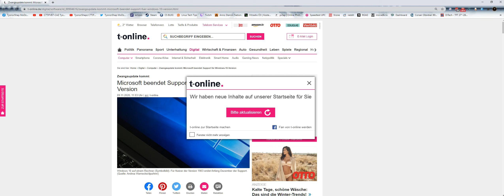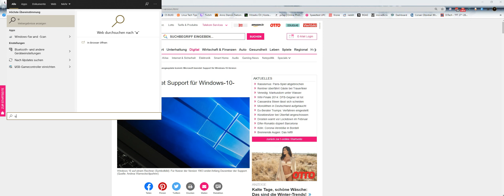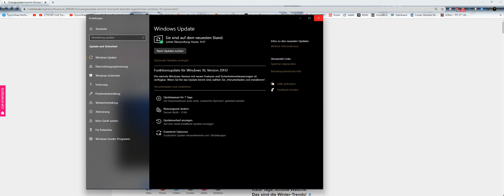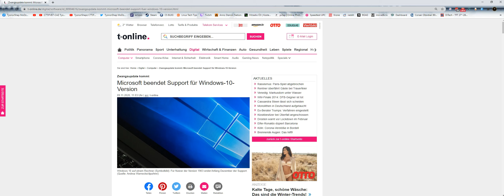Windows 10: Microsoft schießt mal wieder den Vogl oh! RANT (German/Deitsch;)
Heute gehts um was was ma schon länger schwer am Herzen liegt was Unternehmen Office Leuten und Gamer betrifft und zwar mit den Zwangsupdates die scho so heftig sant, dass ma seine Arbeit oder Vollbildanwendung in den Hintergrund gedränkt bekommt ohne dies zu verhindern, und viel mehr in diesem relativ heftigen Video :D
Vü Hetz :*